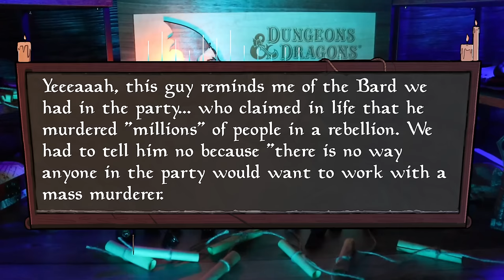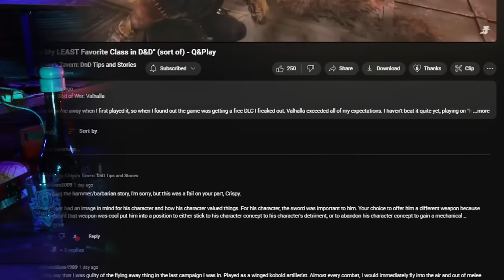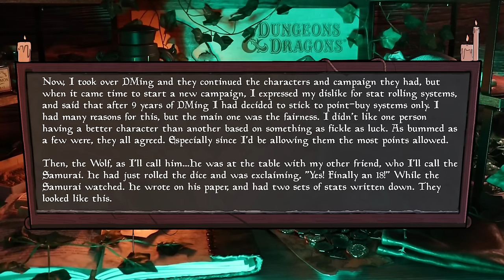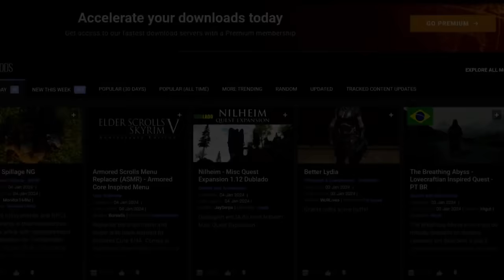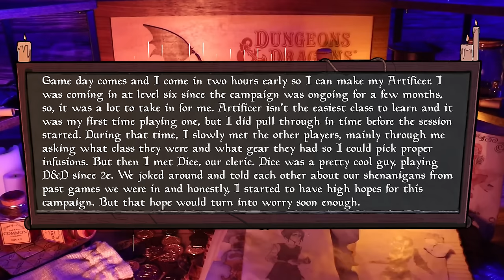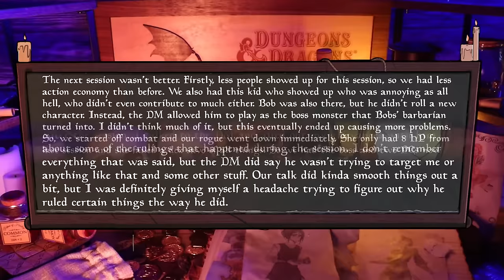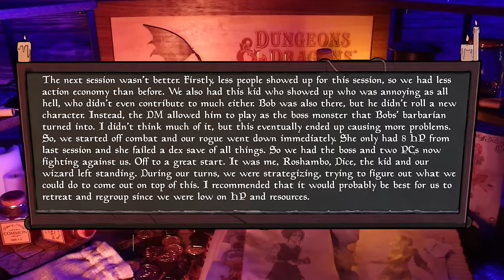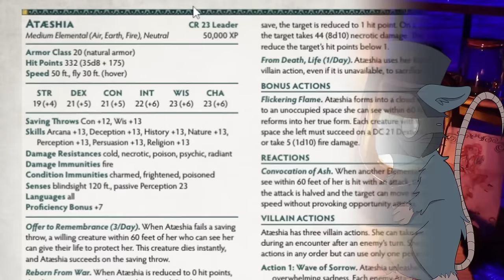This Guy “Rolled” a God-Tier D&D Character (by cheating) - RPG Horror Stories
⚔️ Get the incredible minis of BARDSONG!

Thank you guys so much for the warm reception on Autumn's new music for the channel! I've been shifting the format so much over the past year and every step of the way has been a bit nerve-racking. But you guys have been so supportive and encouraging.

🕒 Timestamps:

0:00 - Intro
1:28 - Just a Tad Useless (e/StoriesForCrispy)
5:59 - Best Minis in the Bizz (s/BardSong)
7:29 - Just a Bit of Cheating (u/ArcanisUltra)
11:47 - The Barbarian Becomes the Boss (e/StoriesForCrispy)